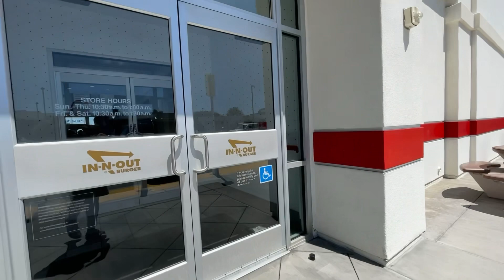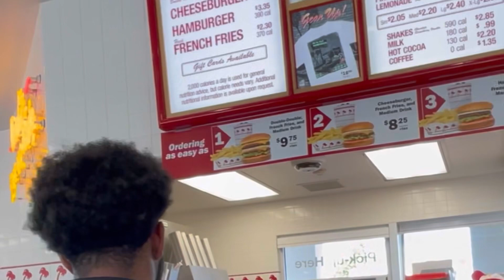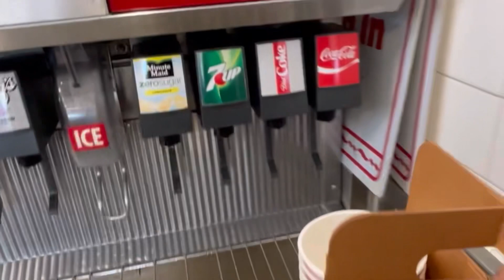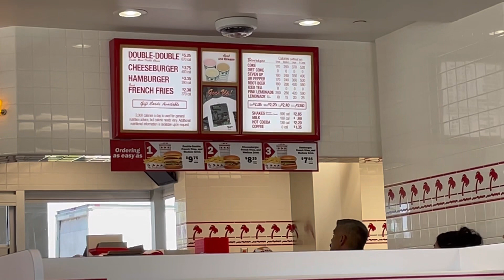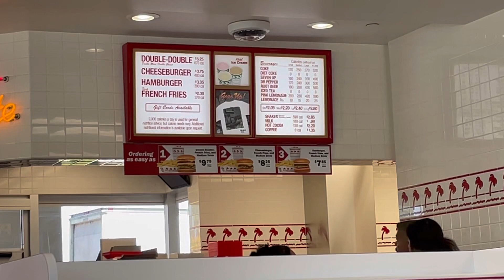In-N-Out Hamburguesas mas vendidas